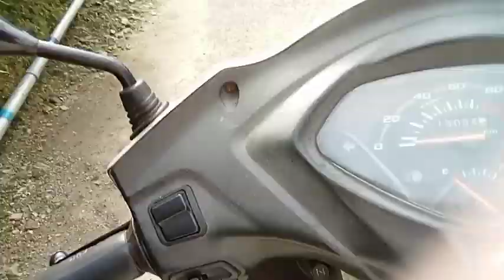Amamm khatra falexa bokata 😯❤️@skapekchavlogs280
Amamm khatra falexa bokata 😯❤️‎@skapekchavlogs2808